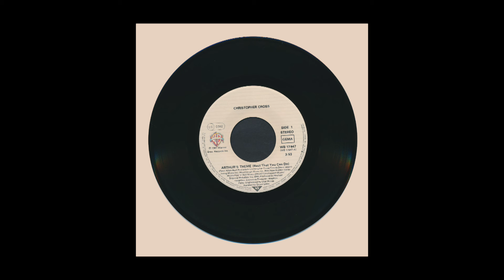Christopher Cross – Arthur's Theme (Best That You Can Do) 1981.